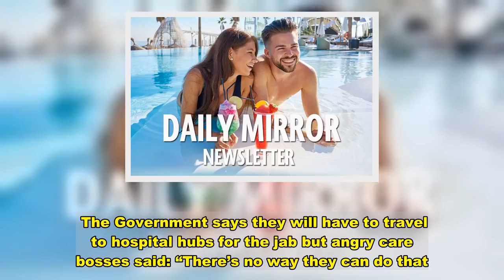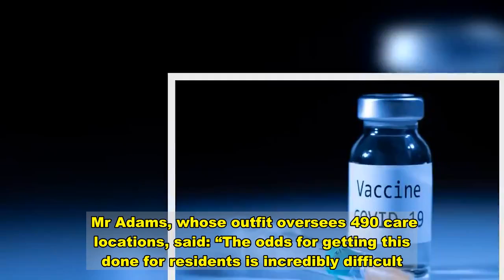Vaccine plans for care home in chaos after frail residents told to 'get on bus'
Covid vaccine plans for frail care home residents were in chaos tonight after they were told: Get on the bus.  The Government says they will have to travel to hospital hubs for the jab but angry care bosses said: “There’s no way they can do that.”  Care homes fear vaccines won’t be delivered to them until next year despite Government promises they would be a priority.  Operators have instead been told their elderly residents must be bussed to hospital hubs when the UK’s vaccination programme begins on Tuesday.  But care bosses say the reality is many will not make it there.  Nadra Ahmed, executive chair of the National Care Association, told the Sunday People: “There’s no way we are going to get our residents to a site in a hospital setting.”  Over-80s currently having hospital treatment will be first in the queue, followed by care home residents over 80.  Care home workers will be given any jabs left over from the 800,000 that will be available from the first batch of the Pfizer vaccine.  There are currently 3.4million people over 80 in the UK and up to 500,000 living in care homes – meaning only 400,000 of the most vulnerable will be eligible for the two-dose vaccination.  The vaccine must be transported at minus 70C, and can only be kept outside ultra-cold storage for a few days.    This means 50 hospital hubs in England will receive the first batch before GPs start delivering the vaccine in the community from December 14.  The complex logistical issues mean there are fears some of the most vulnerable in care homes will miss out if they can’t be safely taken to hospital.  The need for two doses means residents will need to make a return trip to hospital, further complicating plans.  Ms Ahmed said: “The sting in the tail is that despite the fact the messages are very clear – that we’re the priority – the reality is we can’t be the priority group, because there’s a practical barrier to it.   “It must have been known. The cynic in me thinks the soundbite was very good and obviously got a lot of kudos but the reality of this particular vaccine is it can’t get into care homes.  “Please don’t over promise things. Let us deliver what we can.”    She added: “A lot of providers are saying we’re going to have to take on two additional members of staff just to make all of this happen.  “Where are we going to find them? There are more than 100,000 vacancies.”  Mark Adams, chief executive of social care charity Community Integrated Care, said care homes had been given false hope by the Government.  Mr Adams, whose outfit oversees 490 care locations, said: “The odds for getting this done for residents is incredibly difficult. Things are going on at the moment that seem designed to make things as difficult as possible for the care industry.”    Dr June Raine, chief executive of the UK’s Medicines and Healthcare products Regulatory Agency, insisted vaccines would be inside care homes “definitely within the next two weeks”.  The Sunday People saw this week h